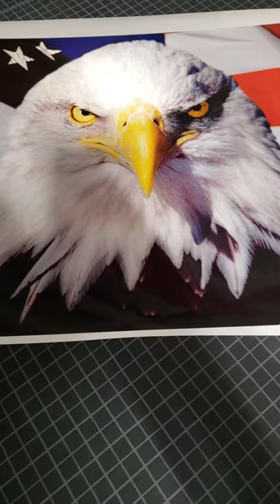Honda pioneer 700/1000 hood graphic/decal in American flag with eagle in reflective